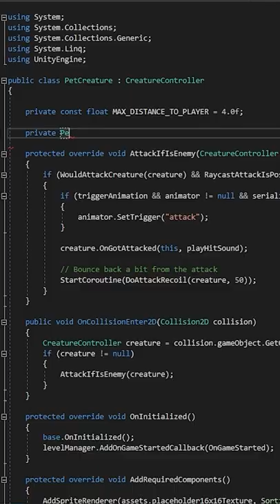Wie viele Zeilen Code hat mein Spiel?🎮😱 MrLuchs